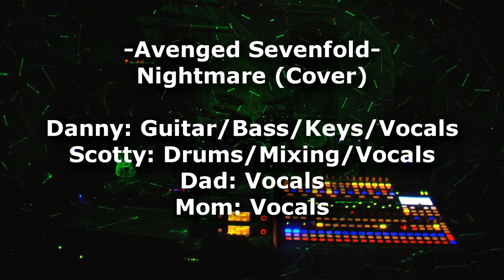Avenged Sevenfold - Nightmare Cover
Follow our Twitch to be notified whenever we stream :D

Hey guys, everyone has been asking for an Avenged Sevenfold cover. So here it is, NIGHTMARE.
We really hope you guys like it! :)

Please keep the requests coming! We tally-up all of the requests that you send in and try to do the most asked for.

We just got our shirt, *as you can see in the video, I'm wearing it!* :).
This thing is so awesome, it's like an Affliction shirt!
As a matter a fact, the guy who designed all of the
Affliction shirts designed this shirt for us. :D
The shirt is awesome, please let us know what you think about it. :)

If you'd like to pre-order one of the shirts, just go ahead and send us a private YouTube PM and we'll back with you,
tell you how much they are, and see if we can get you a discount. :)